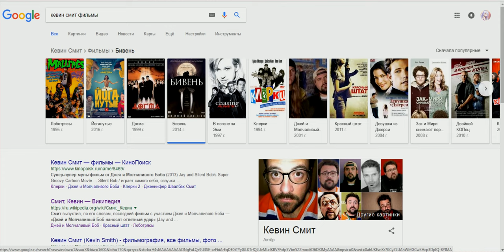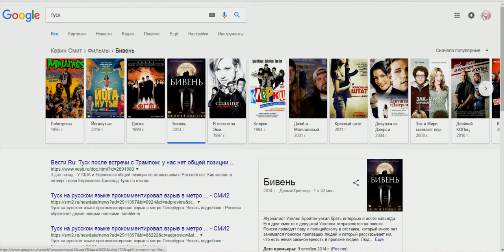масонский заговор или проплаченный Гейбом гугл!?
какой нахуй туск Smorc Smorc
Да я знаю, что бивень на инглише tusk. Но блять гугл не выдает tusk, он выдает туск русскими буквами! когда на русском он бивень!